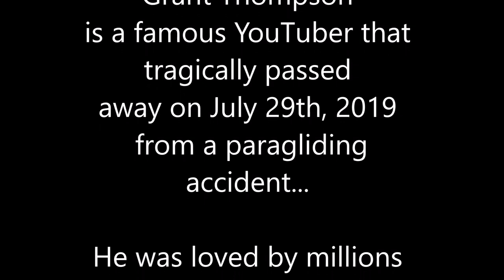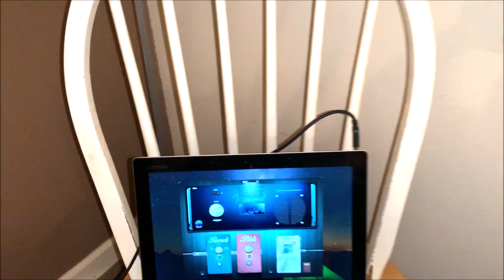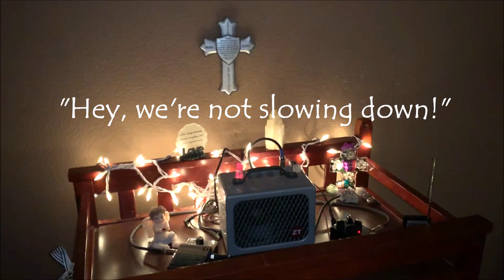Grant Thompson SPIRIT SESSION - The King Of Random RIP / PSB7 Spirit Box / Life IS Paranormal /SCD2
Jonathan Grant Thompson (November 21, 1980 - July 29, 2019) better known online as The King of Random, was a Canadian-born American YouTuber known widely across the Internet.

He has uploaded videos of funny and interesting experiments, life hacks and random weekend projects. He also collaborated with Jerry Rig Everything (Zack Nelson)

Grant was also an airline pilot and paragliding enthusiast.  He worked in the transportation industry and had even got a job in Hawaii flying cargo.

On July 29, 2019, Grant passed away due to a paragliding accident in St. George Utah (Washington County)

Grant's brother Mark Thompson confirmed to TMZ that Grant lost his life as a result of a paragliding accident. He was 38 years old…

He is survived by his wife and four sons. He was loved and will be missed…..

As always my sessions are conducted with the upmost respect and love for the individual and the family. Paranormal research is important to me, and I take it super seriously!

Request a session! Just say "Hi" or check out the cool stuff for sale such as Research Gear, Jewelry, Clothing, Candles and Incense and more!

I am soooo thankful that you are here watching this, and I'm sending tons of love and light your way as always from Arizona!

Electronic Medium -  Just a Girl on YouTube and Facebook

Instrumental Transcommunication
PSB7 Spirit Box Session
Life IS Paranormal
SCD2 App session